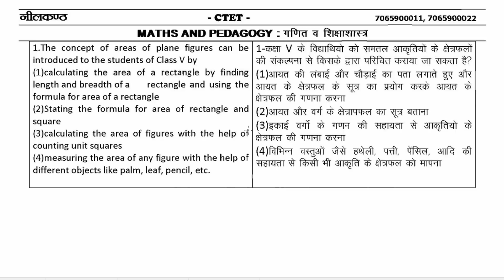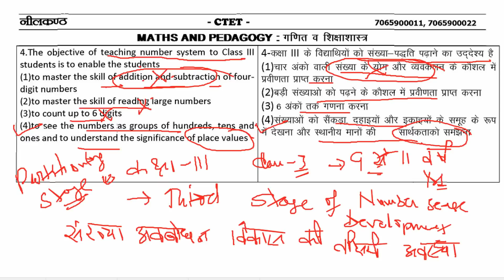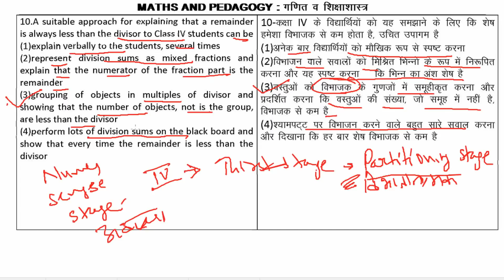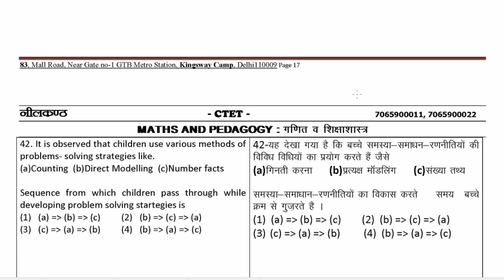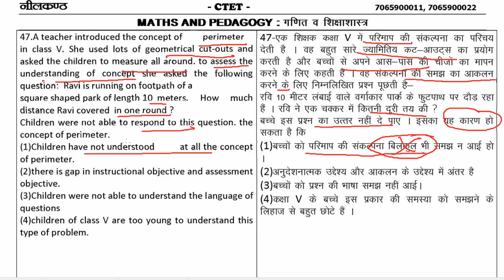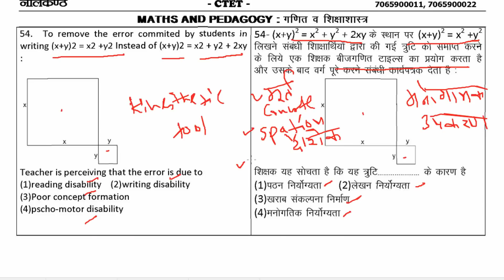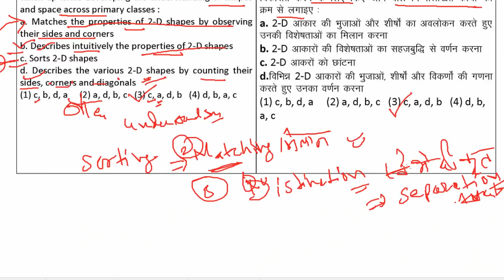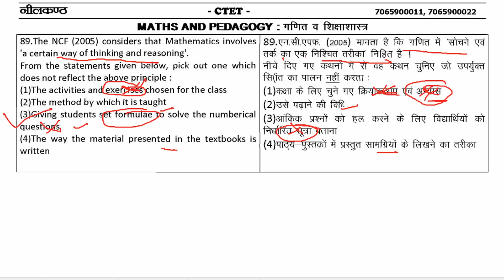Math Pedagogy | Important Questions | गणित शिक्षा शास्त्र - महत्वपूर्ण प्रश्न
2. CDP 5 Ka Punch Child development and pedagogy MCQ | By Pawan Sir, for CTET, DSSSB, KVS, REET, UPTET, SuperTET, PSTET by Pawan sir (Pawan kumar jha)

4. RPSC 1st Grade School Lecturer, Education Psychology (English Medium) by Pawan sir (Pawan kumar jha)

1.  CTET 2020 | Child Development and Pedagogy | Second Edition | By Pearson
2. Pearson CDP Book:
3. Pearson CTET Social Science Pedagogy:
4. Pearson Science Pedagogy:
5. CTET and TETs English Language and Pedagogy Paper 1 and 2
6. Disha Publication Child Development & Pedagogy for CTET & STET (Paper 1 & 2) with Past Questions (ENGLISH MEDIUM)
7. Disha Publication Child Development & Pedagogy for CTET & STET (Paper 1 & 2) with Past Questions (HINDI MEDIUM)
8.CTET Success Master Maths & Science Paper-II
9.CTET Science Social/Studies Paper-II
10. Arihant CTET Previous Year Paper-2:
11. English Pedagogy Saroha Publication:
12. Hindi Grammar & Pedagogy Saroha Publication:
13. Wiley's EVS Pedagogy:
14. Wiley's Maths Pedagogy:
15. R. Gupta CTET Previous Year for Paper 1: